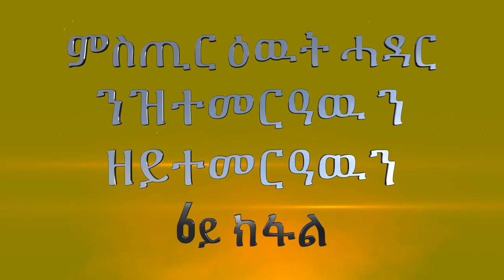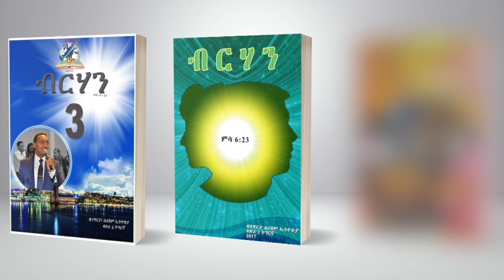ምስጢር ዕዉት ሓዳር ንዝተመርዓዉ ን ዘይተመርዓዉን 6ይ ክፋል